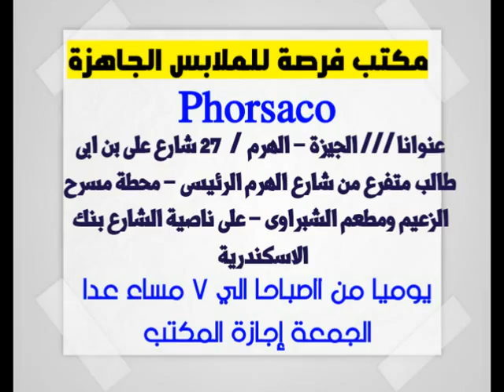ملابس اطفال جملة ملابس بواقى تصدير جملة